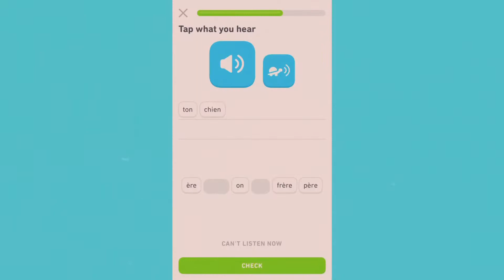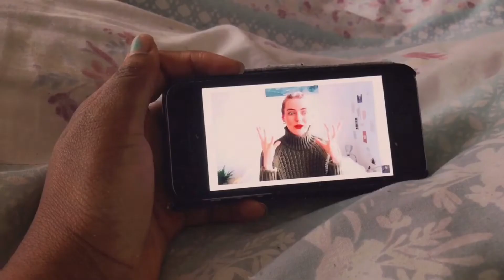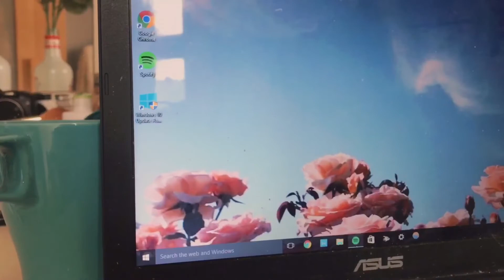winter morning routine 2020 ❄️☕️ *chill, cozy & aEstHeTiC*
hello to everyone and anyone watching! 👋🏾 today i’m sharing my current morning routine; this is what i usually do on the weekend or a day where i don’t have university. therefore it’s very chill, cozy, lazy! i also made it a little aEstHeTiC for y'all so it's more entertaining for you (and me) to watch hehe 🙉 x

since winter is coming to an end soon (woohoo 😄), i wanted to capture what i do in the mornings during this time of my life - this is my last year as a student so this i’m probably gonna have a completely different morning routine this time next year! 😅

hope you enjoy this video! i’m gonna start *sometimes* posting on wednesdays if i have time or extra video ideas 🍊 if you see this, comment below if you are a morning bird or a night owl (i think i’m a bit of both 😂😜). remember to like the video and also subscribe, it makes me sooo happy when i see people wanting to stick around to see more of my videos!

taja xx

FAQs:
☼ how old am i? i’m 21 at the time this was posted (born 23/4/1998)
☼ where am i from? london, uk
☼ where do i study? university of leeds (3rd year)
☼ what do i film and edit on? i film on my iphone 5se, and edit on the splice app